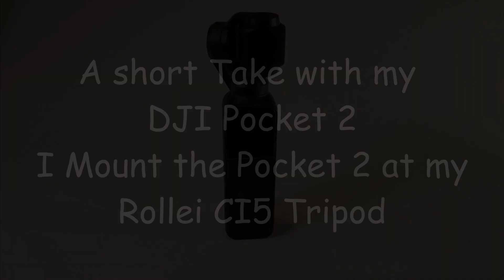DJI Pocket 2 Test Hyperlapse HD automatic mode at Focus Iso Shutter Speed & Exposure Osmo Pocket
Hello
here a short Hyperlapse from my DJI Pocket 2
more Information in the Video